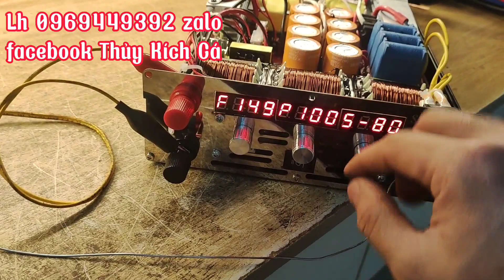Boss24v cực kỳ đẳng cấp ! Chia sẻ thông số kéo cáp đi vợt hiệu quả